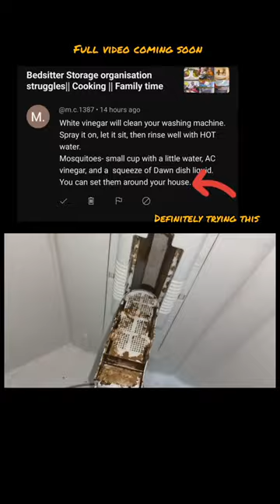Ramtons washing machine